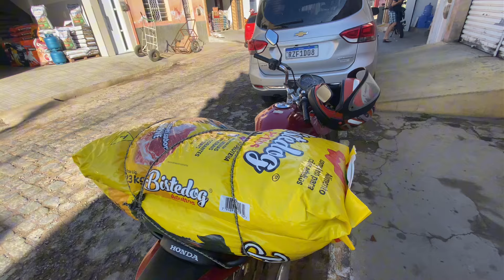animais hj foi dia de comprar ração pros cachorros